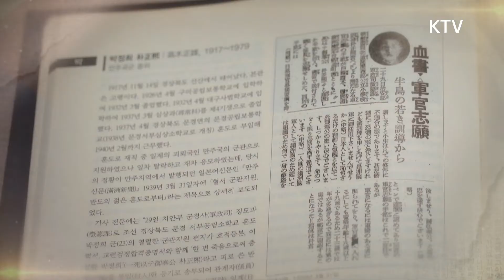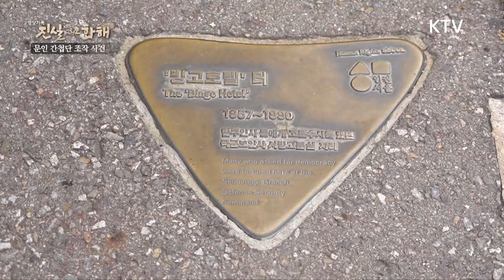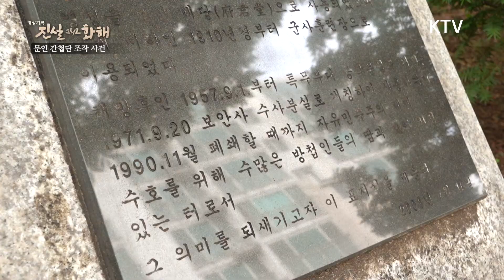[진실 그리고 화해 시즌3] 유신독재의 횡포 문인 간첩단 조작 사건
1974년 유신헌법을 반대하던 문인 5명이
일본에서 발간되던 잡지 ‘한양’에 글을 쓴 것을
국군보안사가 간첩죄와 국가보안법 위반 혐의로 구속 조사한
문인 간첩단 조작 사건

문인들이 간첩 누명을 쓴 이유는 무엇일까?
40년이 지난 오늘, 문인 간첩단  조작 사건을 들여다본다.